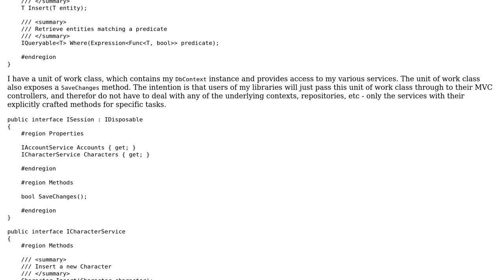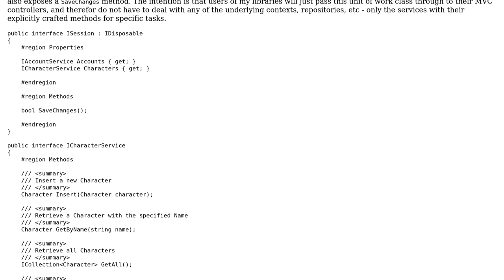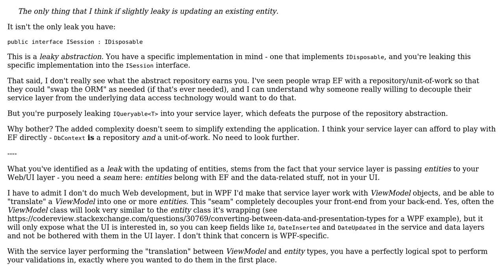Code Review: Entity Framework, code-first repository pattern review. Where to validate?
With thanks & praise to God, and with thanks to the many people who have made this project possible! | Content (except music & images) licensed under CC BY-SA | Music | Images & others | With thanks to user Ryan user Mathieu Guindon user Malachi and the Stack Exchange Network Trademarks are property of their respective owners. You are responsible for your own actions.